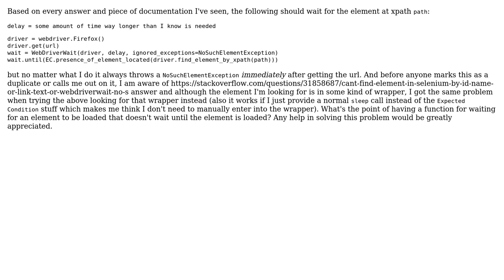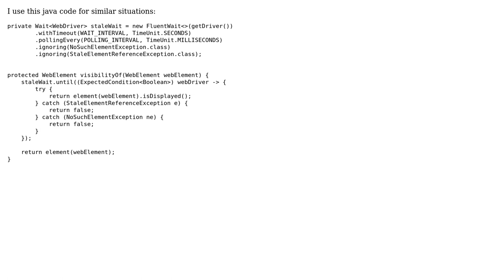Until/WebDriverWait throwing NoSuchElementException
With thanks & praise to God, and with thanks to the many people who have made this project possible! You are responsible for your own actions.